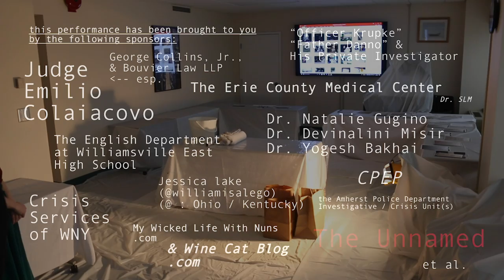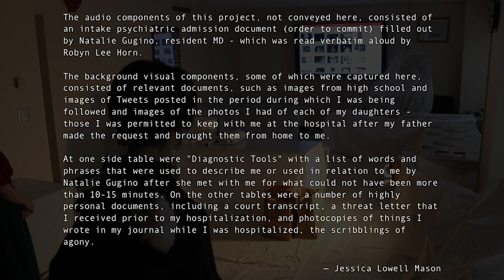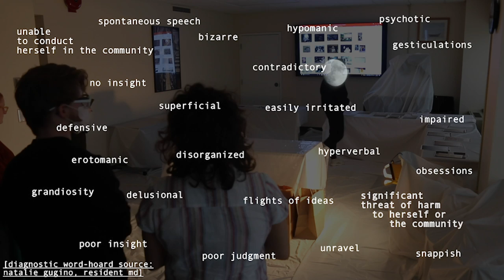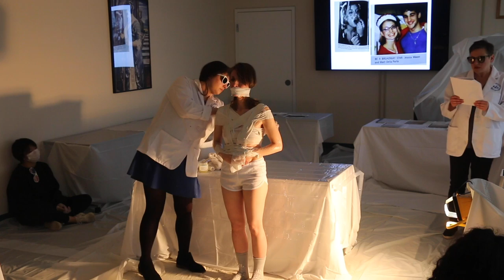Straight Jacket - Performance Art about ECMC's CPEP: Natalie Gugino, Devinalini Misir, Yogesh Bakhai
Straight Jacket: An Admissions Process - a piece about psychiatric trauma against the LGBTQ community, historically

Trigger Warning: This is a performance on the subjects of misogyny, homophobia, medical trauma, and psychiatric violence.

The retraumatization of the artist was made possible through elements of the performance - all of which were decided upon deliberately and all of which have meaning to the artist/psychiatric survivor, including the soundtrack. Questions about any element of the performance should be directed to the artist.

Note from the artist: the central audio component of this project consists of an intake psychiatric admission document (order to commit) filled out by Natalie Gugino, resident MD at the Erie County Medical Center in 2017 - this admittance document was read by Robyn Lee Horn. The background visual components, some of which were captured here, consisted of relevant documents, such as images from high school and images of Tweets posted in the days during which I was being followed and images of the photos I had of each of my daughters: those I was permitted to have with me at the hospital after my father made the request and brought them from home for me. At one side table were "Diagnostic Tools" with a list of words and phrases that were used to describe me or used in relation to me by Natalie Gugino after she met with me for what could not have been more than 10-15 minutes. On the other tables were a number of highly personal documents, including a court transcript, a threat letter that I received prior to my hospitalization, and photocopies of things I wrote in my journal while I was hospitalized, the scribblings of agony.

This art piece is about systemic violence's effects on queer bodies over centuries.

Featuring: Jessica Lowell Mason, Julia Rose Sutherland, Robyn Lee Horn

Videographer: Hanyu Liao